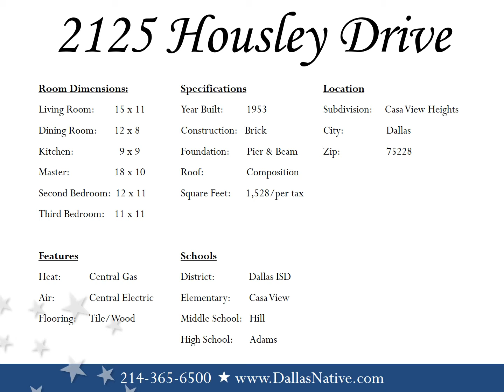2125 Housley Drive, Dallas, TX 75228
Price Reduced: Great opportunity to lease this wonderful home with wood floors throughout, spacious kitchen, gas stove, and lots of storage. The third split bedroom adds versatility to the floor plan.  Relax on the patio that overlooks the spacious tree shaded yard.  This is a great place to call home!